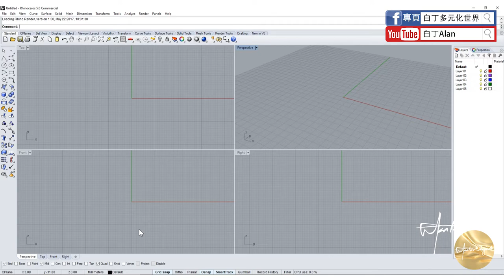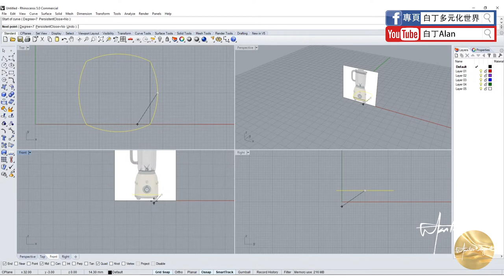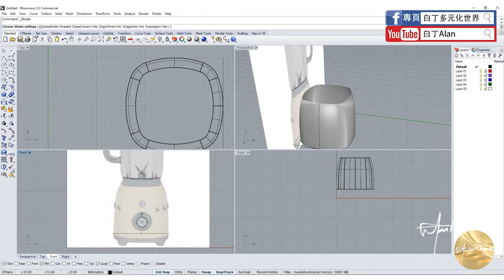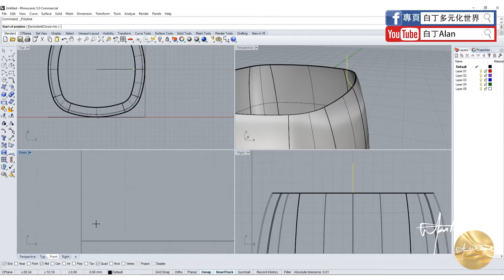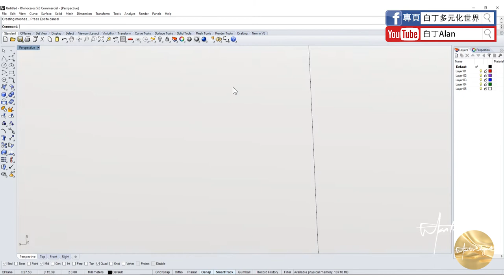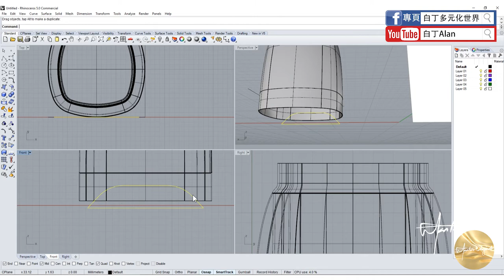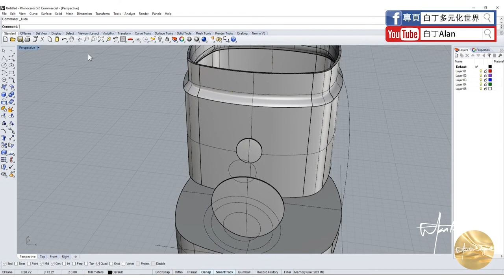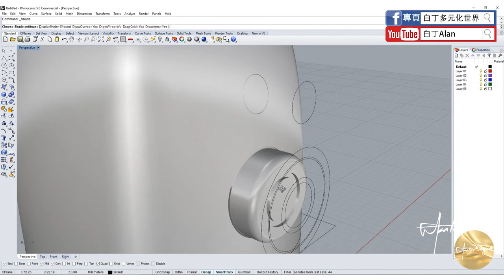Rhino tutorial軟件教學 14 P1 SMEG Blender攪拌機